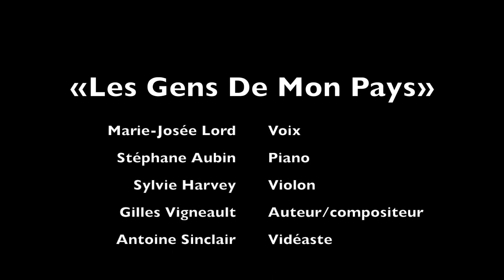Marie Josée Lord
La soprano Marie-Josée Lord, accompagnée au piano par Stéphane Aubin et ma douce Sylvie Harvey au violon, nous a offert la chanson  «Les Gens De Mon pays» de Gilles Vigneault. Marie-Jo évoque, en préambule, ses origines haïtiennes et son amour pour son pays d'adoption, le Québec.